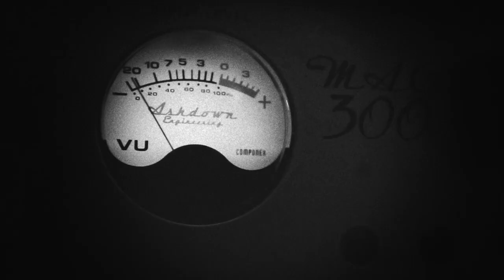Radio Luksemburg - Povedi me (Official video)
Nakon hitova "Ako nemam te", "Tvoje boje", "Kad sam te poljubio" i "Hrabri se ne lome", s kojima su doslovno "poharali" radijski eter, sve popularnija zagrebačka rock grupa RADIO LUKSEMBURG, predstavlja najnoviji video za singl "Povedi me".

Snimalo se na nekoliko lokacija u Zagrebu, a spot obiluje live snimkama nastupa banda sa rujanskog koncerta u zagrebačkoj Dubravi.

"To je to. Ovim spotom želimo pokazati našim fanovima da je band, osim što radi na novom albumu, konačno ušao i u koncertnu fazu, te da jedva čekamo da se i live nastupima upoznamo sa svojom publikom ", rekli su članovi banda.

Spot je snimila koprivnička NEXUS PRODUKCIJA (Tomislav Horvatinović i Marko Horvat), kojima je ovo treća suradnja s Radio Luksemburgom("Tvoje boje", "Kad sam te poljubio"), a u ideju za spot, kao i u samu realizaciju uključio se i Davor Smotalić-Smotke, bubnjar i član banda.

RADIO LUKSEMBURG

vokal ...DANIEL DIZDAR
bas ...VEDRAN KOVAČIĆ BELI
bubanj ...DAVOR SMOTALIĆ SMOTKE
gitara, back vokal ...IVAN MAKOVEC MAK
gitara ...ZORAN BELOŠA BELI

tekst i glazba ...ZORAN BELOŠA BELI/SRĐAN SEKULOVIĆ SKANSI
produkcija...SRĐAN SEKULOVIĆ SKANSI (NLO studio)
promotor...HRVOJE RUŽIĆ
izdavačka kuća...HEROJ ULICE / CROATIA RECORDS